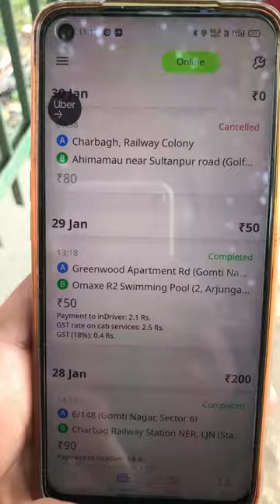today 4hrs earning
rapido captain
ola
uber
indriver
maxim